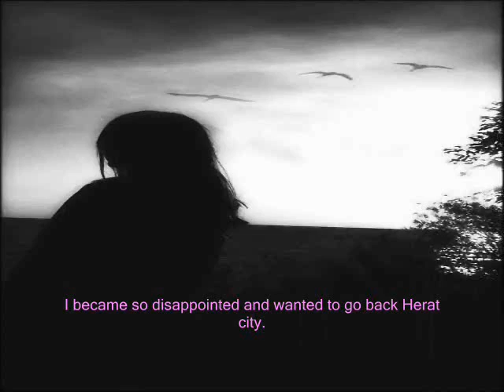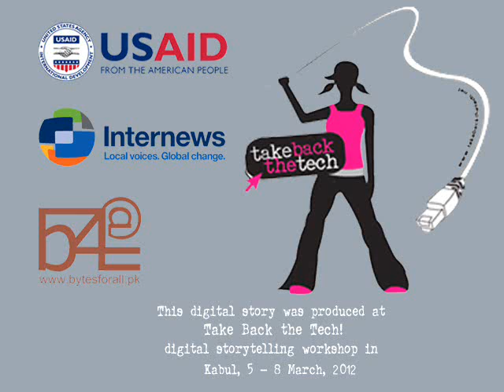Resistance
This digital story created by Fawzia during the Take Back the Tech! digital storytelling project in Kabul, held in conjunction with Afghanistan Media Development & Empowerment Project (AMDEP), Internews, Bytes for all and APC WNSP.